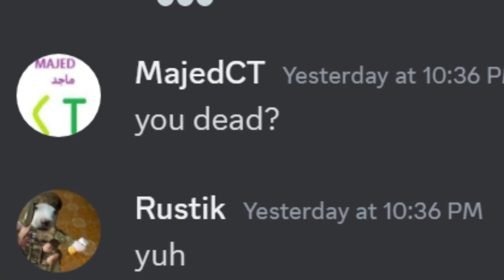back in tabor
actually edited videos coming back maybe?